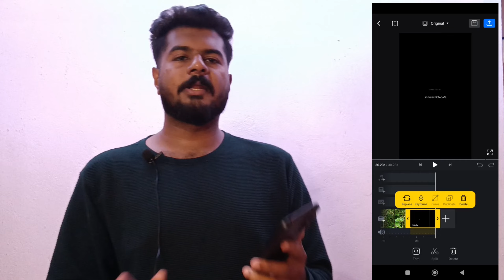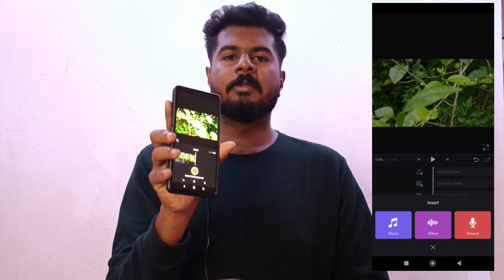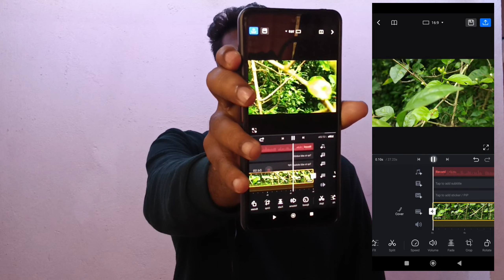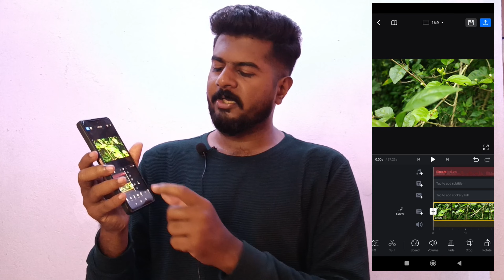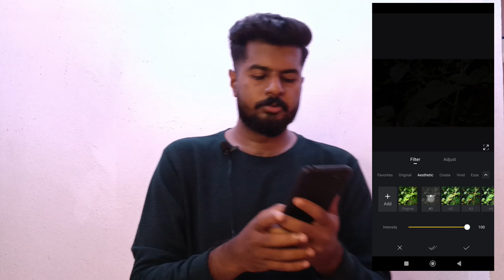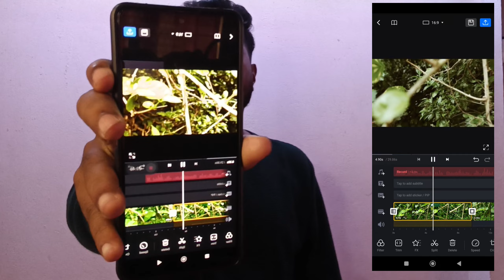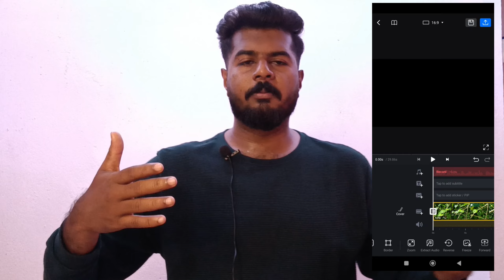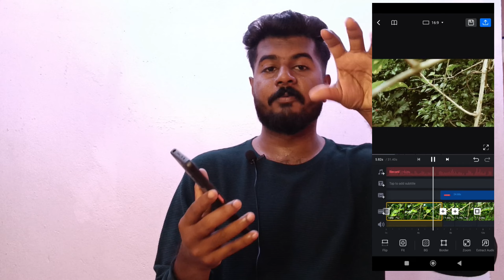Editing അറിയില്ലാത്തവർക്ക് എങ്ങനെ Youtube Video Edit ചെയ്യാം | How To Edit Youtube Video Easily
VN Video Editing Tutorial | Malayalam Tutorial | VN VIDEO EDITOR MALAYALAM | How to create 3 layer videos on mobile  @tutorvault

Sonu Mannathu
From - kerala ( India ) sonumannathu youtuber @tutorvault ​